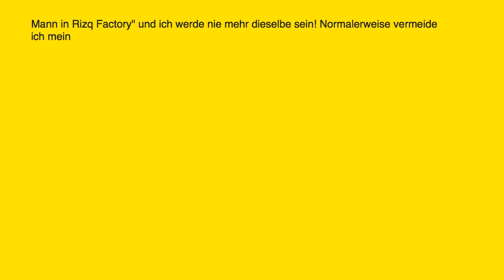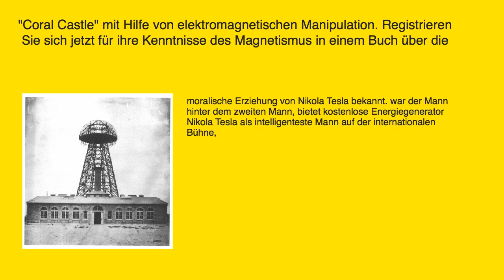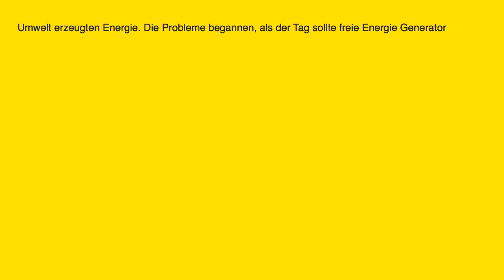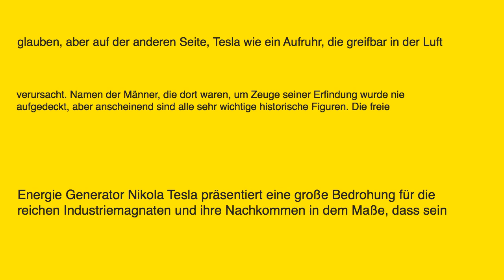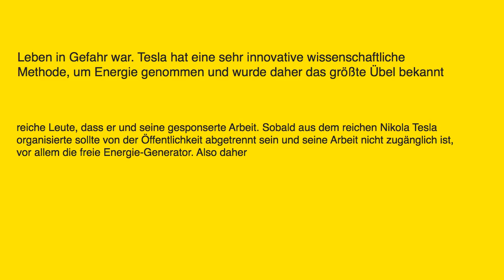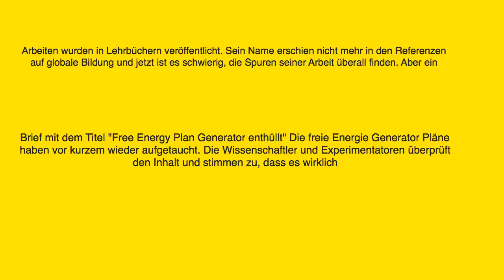Nikola Tesla - The Free Energy Generator of Nikola Tesla - German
Over 100 years ago, Nikola Tesla immigrated to the United States of America. He was an electrical engineer and genius inventor. He patented over 1,400 inventions.

Many of Nikola Tesla inventions were key to the beginning of the industrial revolution in the late 19th century. One of his main visions and goals in life was to harness and transmit the natural energy of the Earth.

As one of his earlier experiments in 1902, Tesla was able to successfully transmit energy over 25 miles at his testing facility and laboratory located in Colorado Springs, Colorado.

We hope that you enjoyed this video presentation of "Nikola Tesla - The Free Energy Generator of Nikola Tesla - German"